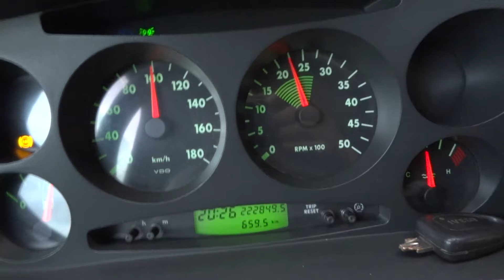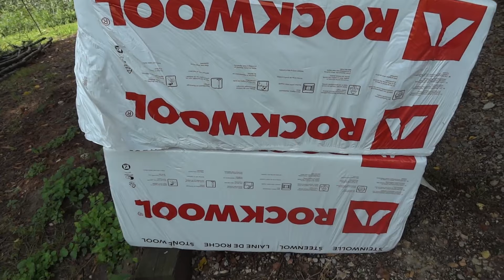LGE - Mein neues Wohnmobil / Abholung und Vorstellung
Zugegeben, Neu ist er nicht, und auch kein Wohnmobil:
Es ist ein 13 Jahre alter Iveco Kastenwagen! Aber zum Vergleich zum alten Womo fährt er sich wie ein Traum!
Und es regnet auch nicht mehr rein! Perfekt für ein neues Abenteuer!